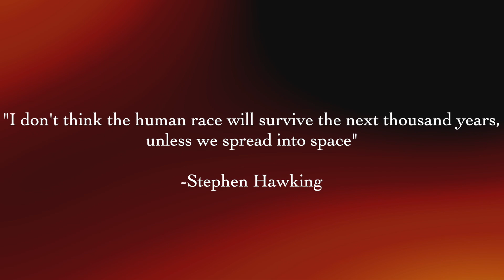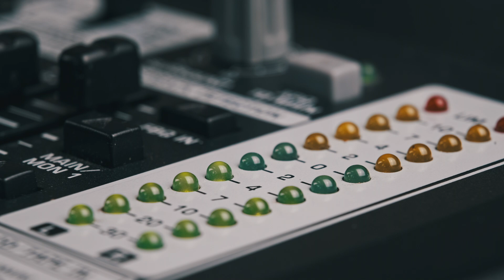NASA's Warning About The Most Extreme Explosion in the Universe | Betelgeuse Supernova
What do you believe happens to a star when it shines for the last time in the universe's darkness as it burns to death? Does it simply become dim before disappearing forever? Or does it begin to contract inward? The fact is that stars die with a massive explosion, so cataclysmic, that it is beyond human imagining. This explosion that happens within 100 seconds is so powerful that the star emits more energy during these final seconds than it has ever emitted during its entire lifetime. The explosion is so massive, so enormous, so supreme and intense that scientists named it "Supernova." Supernovae are no laughing matter. That's why no one jokes about them. These are some of the most powerful explosions that occur in the otherwise peaceful universe.

One supernova happens close to us, and we are completely knocked out from the face of the universe. However, it appears that the end of the world is not so far away. According to scientists, a star in your night sky will eventually explode at some point. The only issue is that no one can say with certainty when and where. The tragedy may strike either in the next ten thousand or a million years, or it may be right around the corner, ready to hit tomorrow. So where in the sky is this star located? Can it wipe out humans similarly to how the dinosaurs died out? And most importantly, do we have the technology to prevent the apocalypse? Let’s find out.

Thanks for the background music-
♬ End Of The Abyss by Aliaksei Yukhnevich

Special thanks!→
NASA/ESA/ESO/CSIRO/NRAO/SARAO/NPS Channel